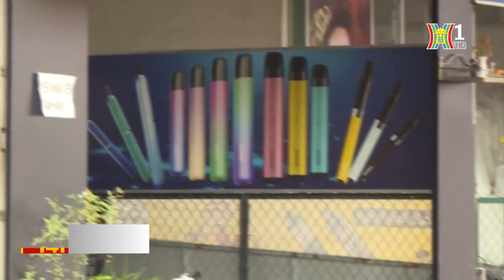Đề xuất cấm sản phẩm thuốc lá nguy hại | Tin tức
Với thiết kế bắt mắt, hình thức quảng bá hấp dẫn khiến cho thuốc lá điện tử và thuốc lá nung nóng dễ dẫn dắt thế hệ người sử dụng nicotin mới, đặc biệt là thanh thiếu niên và nữ giới.